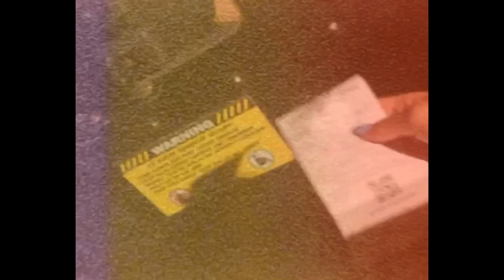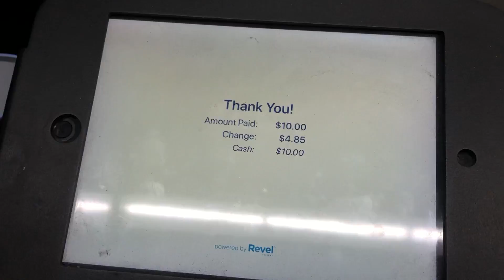Días en California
Hoooooooola de nuevo ♡

Pasé unos días en California y este es mi resumen.